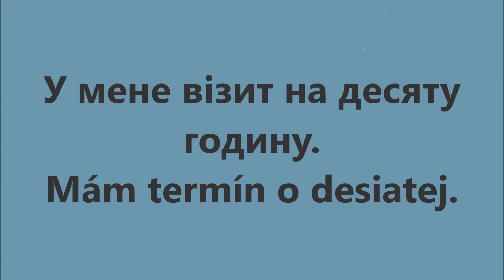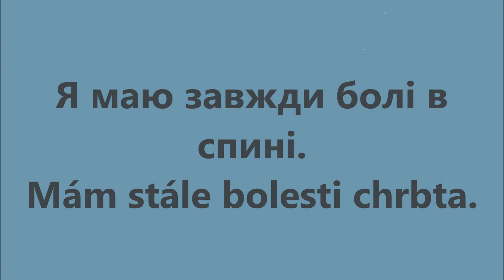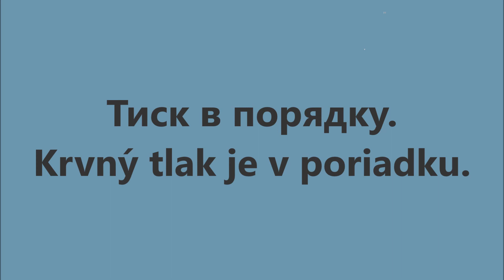Словацька мова: Урок 57 - У лікаря